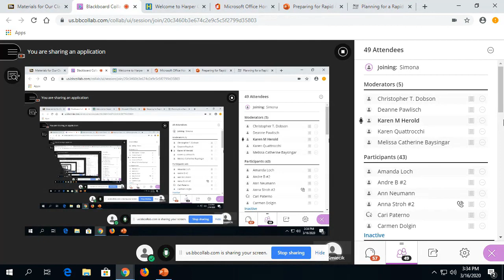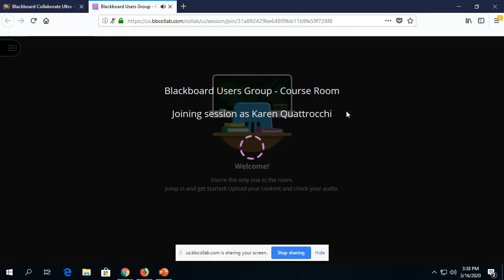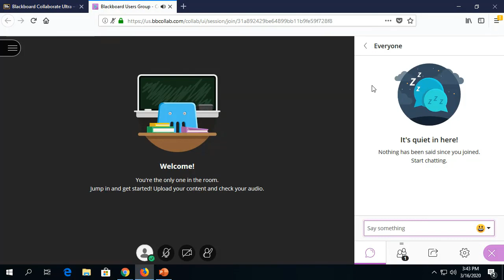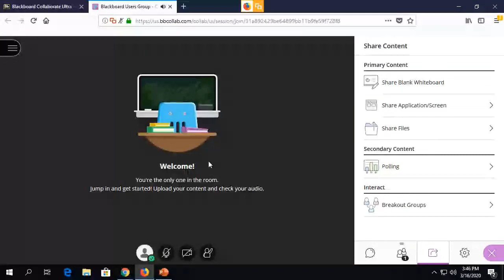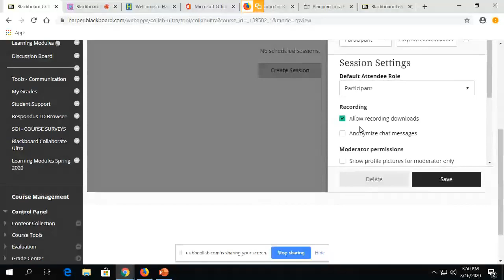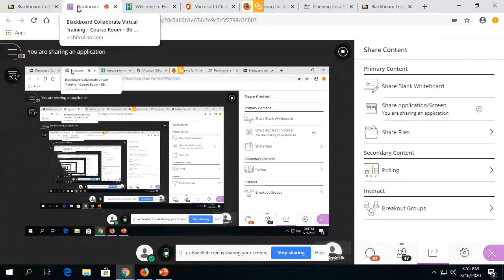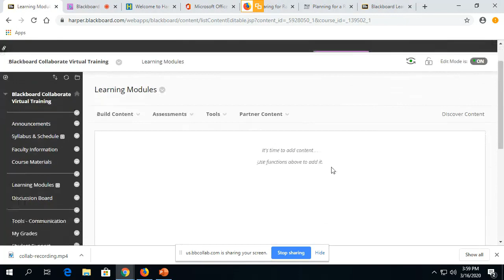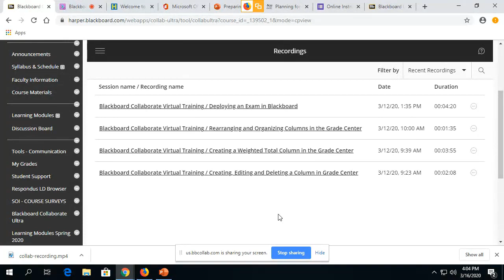Essential Online Skills Recording Part 4: Blackboard Collaborate Ultra Intro